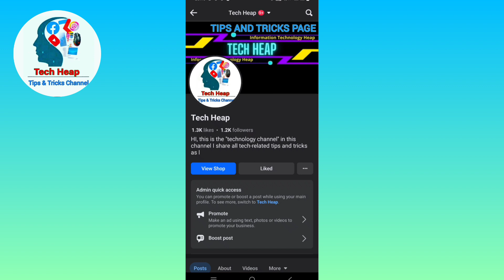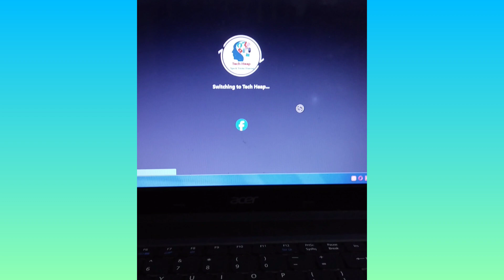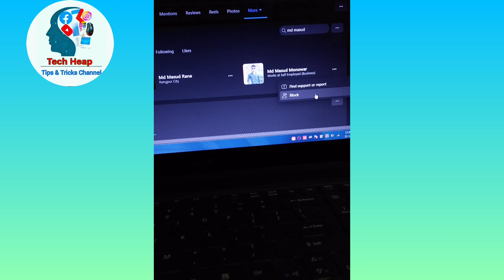কিভাবে ফেসবুক পেজের পলোয়ার ডিলেট করবো। Facebook Page Followers Kivabe Delete Korbo।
আজকের এই ভিডিওতে আমি দেখিয়েছি কিভাবে আপনার ফেসবুক পেজের পলোয়ারদের পেজ থেকে বাতিল করবেন।

delete facebook followers, how to remove page followers, facebook page follower remove, how to remove followers on facebook page,

আমার ব্লগ সাইটটি পরিদর্শন করলে আরো কিছু জানতে পারবেন।